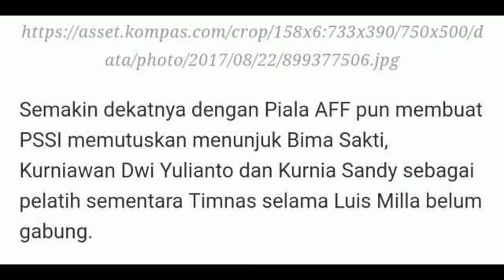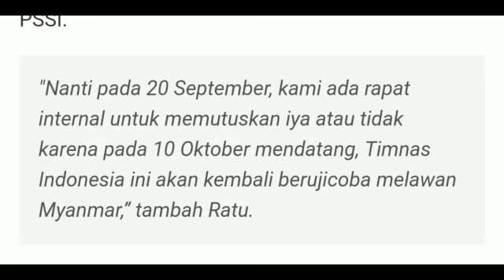Resmi! Tak Terima Dengan Sikap Luis Milla, PSSI Ambil Keputusan Tegas Ini